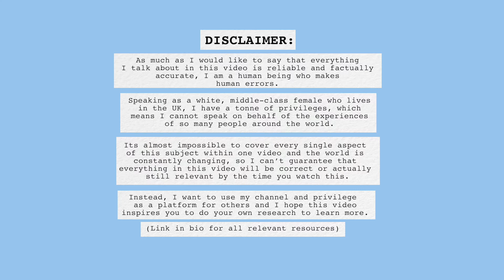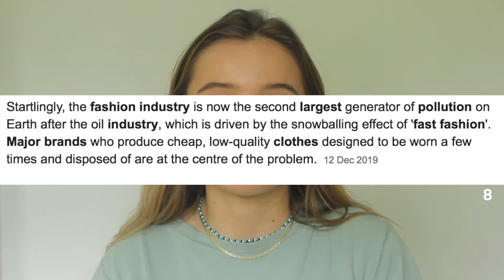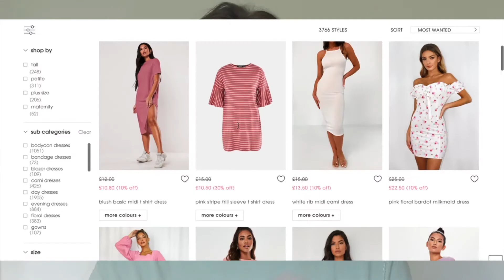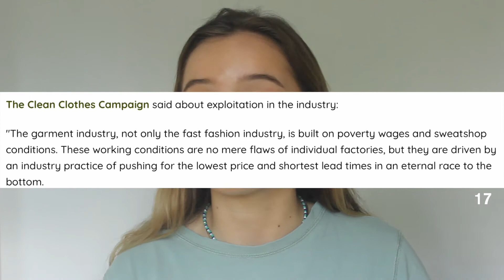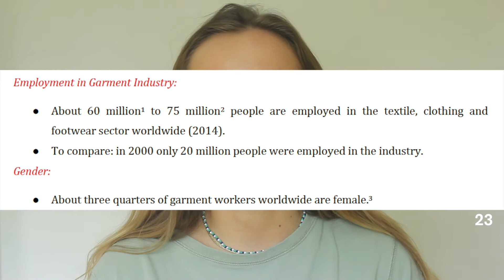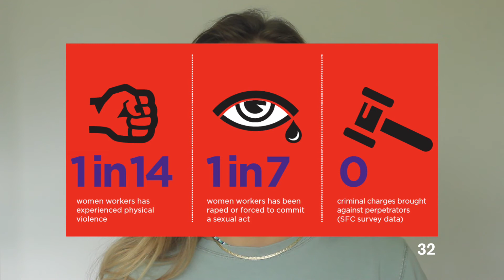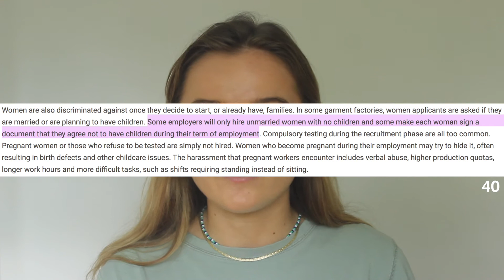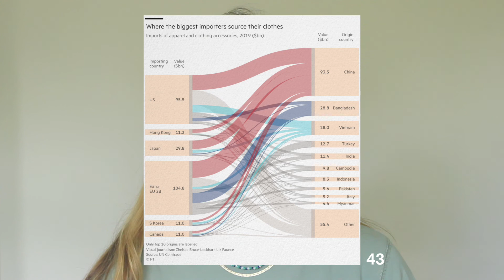FAST FASHION & LABOUR RIGHTS VIOLATIONS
This video will give a brief insight into the fast fashion industry and labour rights violations. After the recent Boohoo scandal, I delve into how the demands for cheap prices and quick turnarounds can result in labour rights violations of garment workers. With 1 in 6 people in the world being in the garment supply chain - this video highlights the need to recognise the importance of labour rights, especially for those overseas.

14."^"

32. "^"